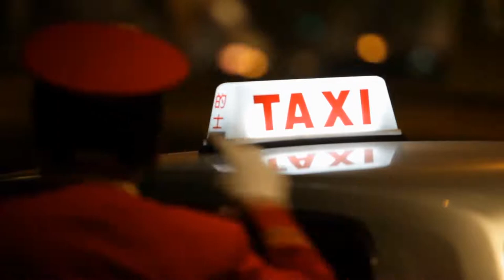آشنایی با نحوه کار تاکسی ها درمونترال کانادا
در این ویدیوی کوتاه شما را به نحوه کار تاکسی ها در شهر زیبای مونترال در استان کبک آشنا می کنیم. اگر قصد زندگی در این شهر را دارید این ویدیو را از دست ندهید!